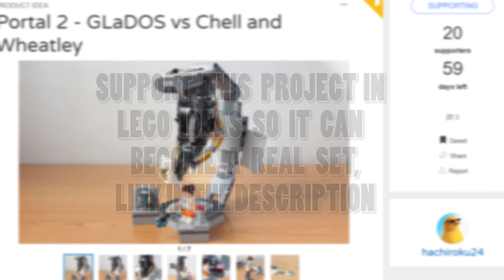Lego Iron Man Mark 1 chibi MOC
I had a lot of doubts with this creation. The first thing I built, a month ago, was the helmet. I tried to make an armor in scale with this helmet but it was really really giant.  So I had this week the idea of doing it in a chibi/cartoonish style. I built all the details I wanted to add, and it's still a small build. I'm really glad with the ersult, I hope you enjoy it.